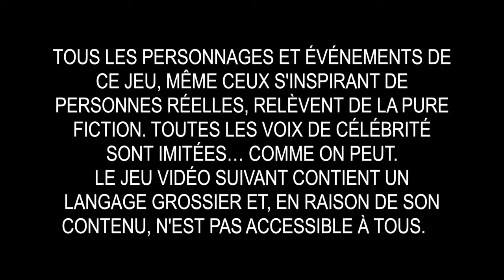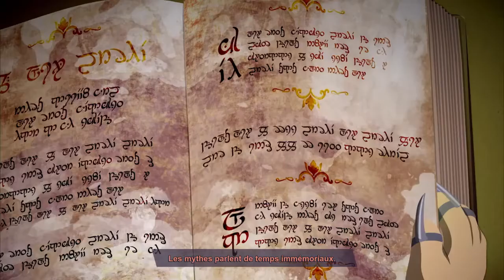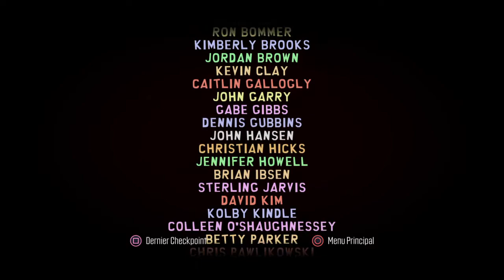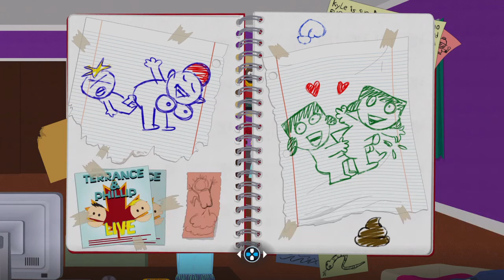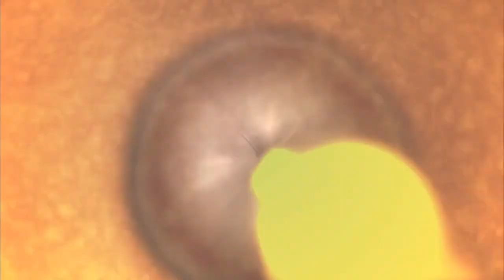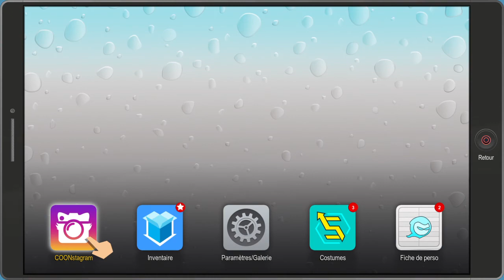South Park L’Annale du Destin ! Ep-1 Introduction et début de l'aventure !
Salut tout le monde ! Une nouvelle vidéo 100% muet pour ceux qui veulent juste regarder le jeu sans quelqu'un qui rigole toutes les 30 secondes ! Y'a déjà assez de blagues dans le jeu et la totalité des vidéo sur South Park seront muettes !

 ( pour d'éventuels nouveaux c'est le concept de la chaîne c'pas nouveau mais j'trouve que ça manque un peu ! J'fais pas de montage pour montrer ce qu'un joueur lambda voit et risque de faire ! Et aussi parce que j'sais pas monter une vidéo. J'essais aussi de faire un maximum d'interactions et de mort spéciales ! )